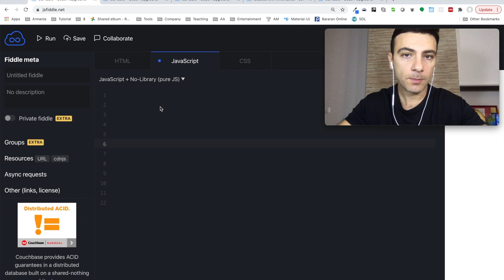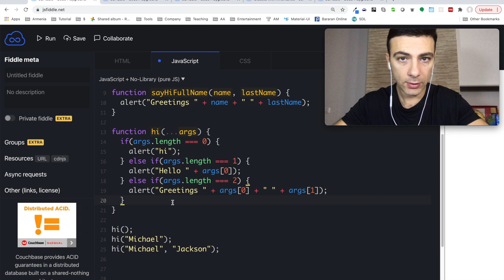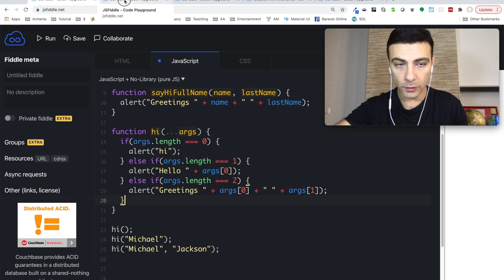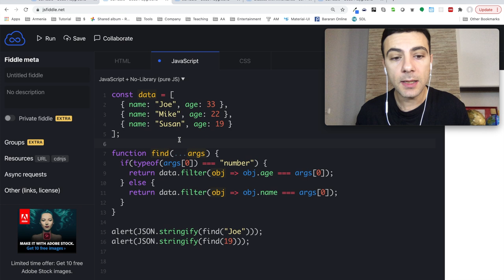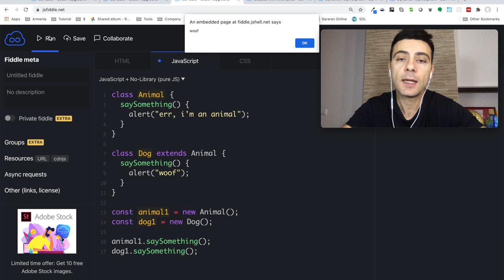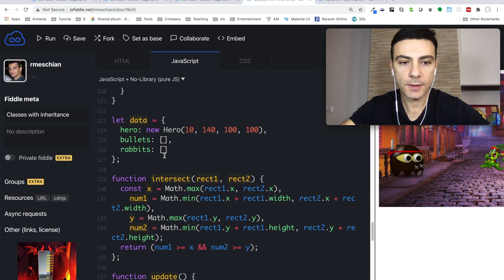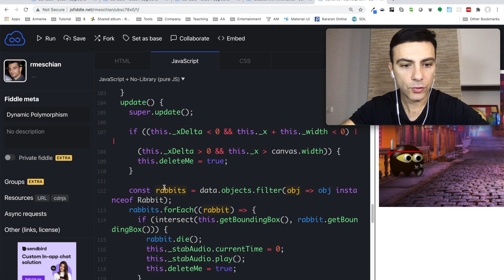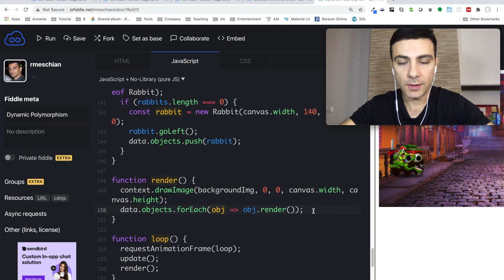Javascript OOP - Պոլիմորֆիզմ (Polymorphism)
Կոդի օրինակներ